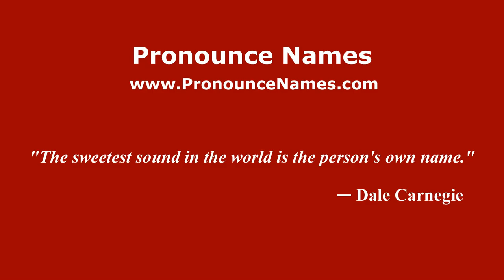How to pronounce Marcos Senna (Spanish/Spain) - PronounceNames.com